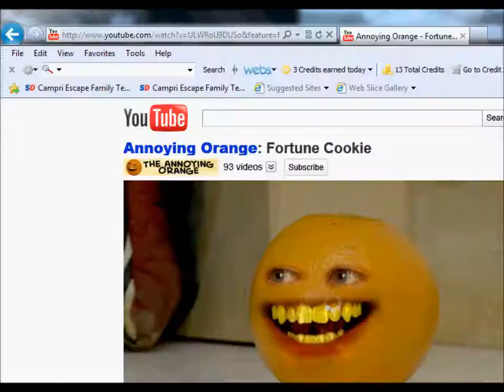Honakerscape Staff Zone/Staff Update & Tuesday News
Hey guys, Owner Rye here. I have today, King Ryl2 and I have just done the staff zone and this is my weekly update. You will find updates from me like this every tuesday. I need a youtube into... something like NightmareRH. If anyone can help me I am willing to give them rewards in the game. Facebook Forums Client Donate VOTE: (Please try even if you don't play)